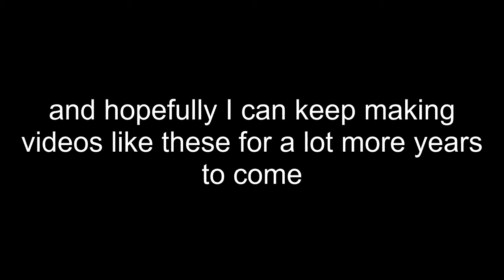3 YEARS ON YOUTUBE!!!!!!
Special thanks to all these people below for being apart in